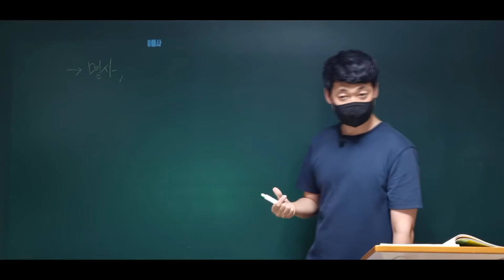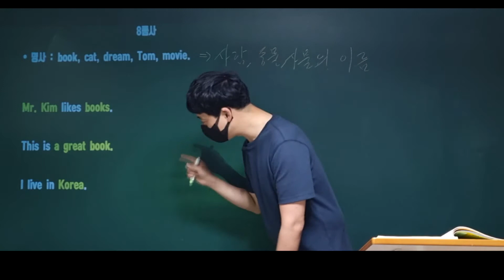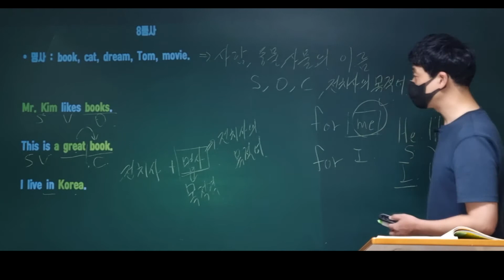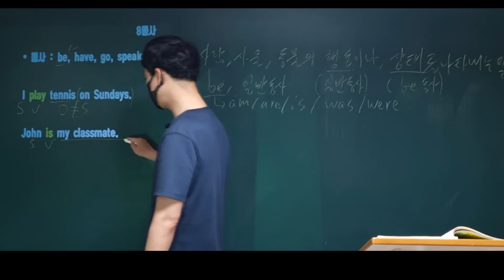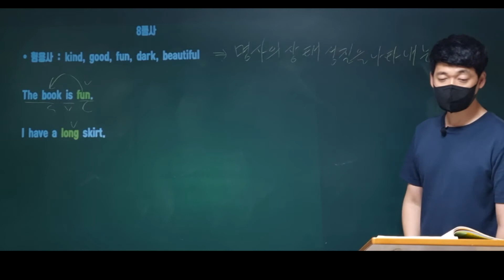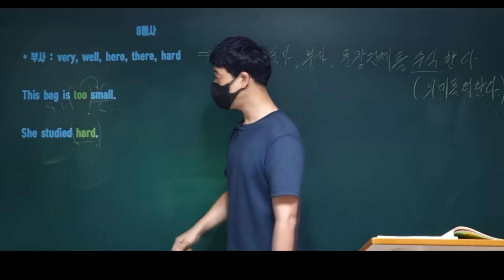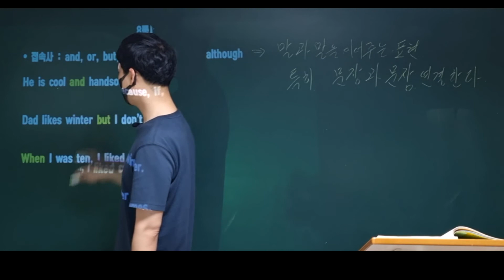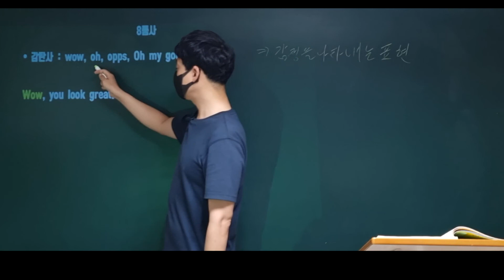8품사 [기초영문법] [중1 영문법] [예비 중1 영문법]